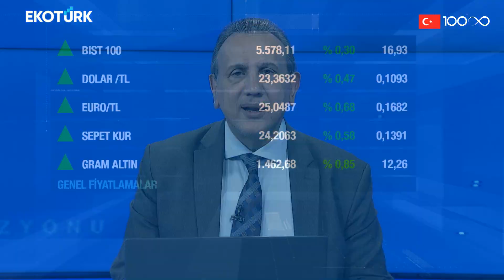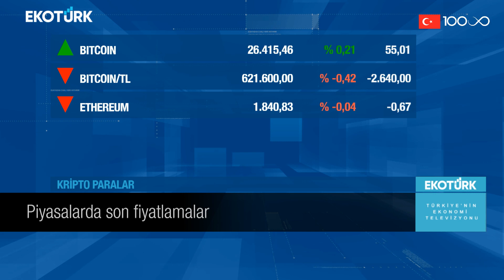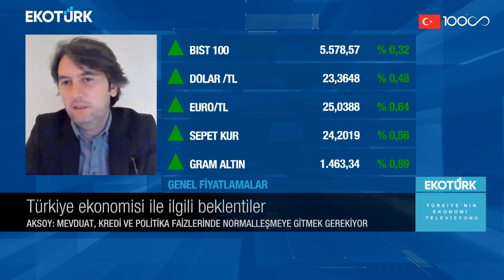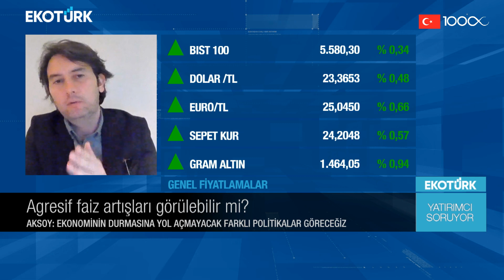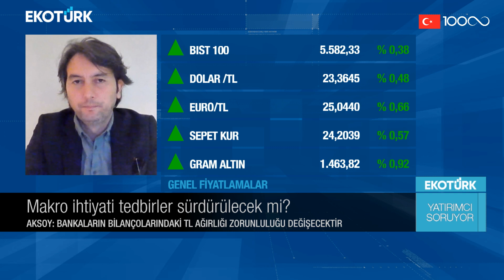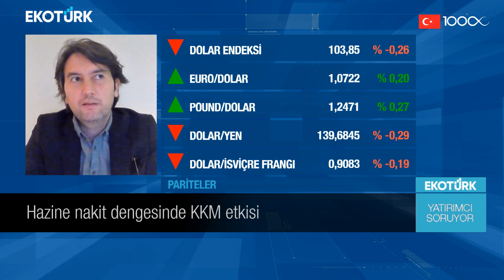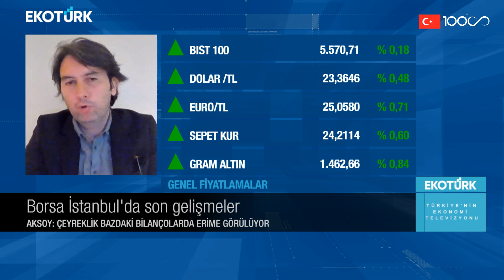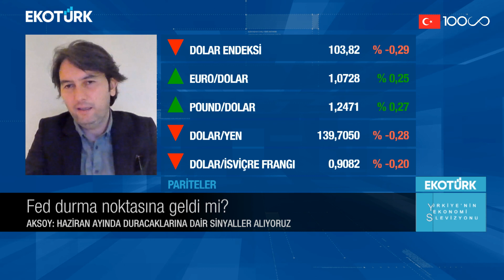Ekonomi modelinde "U" dönüşü mümkün mü? | Cenk Akyoldaş | Yatırımcı Soruyor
Yatırımcı Soruyor'da Ekotürk Araştırma Müdürü Cenk Akyoldaş ve Kerem Aksoy piyasalardaki son gelişmeleri değerlendirdi.